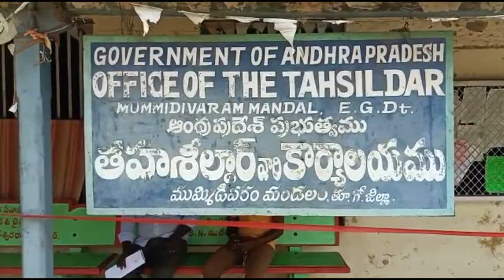21 06 2021 ACN NEWS 02